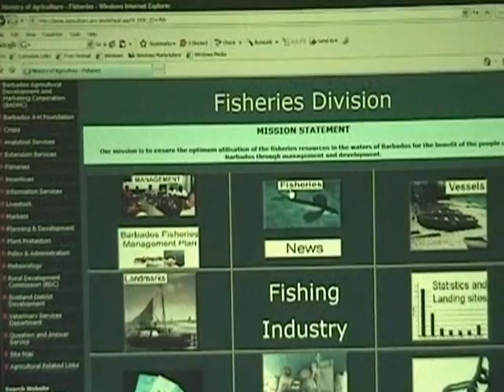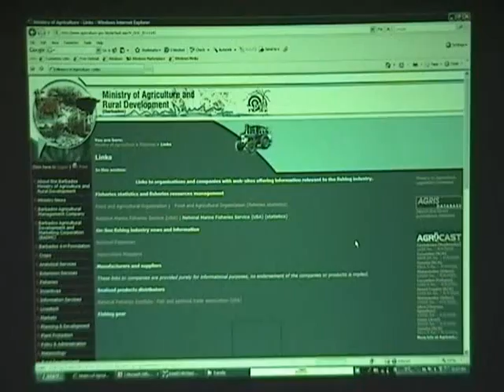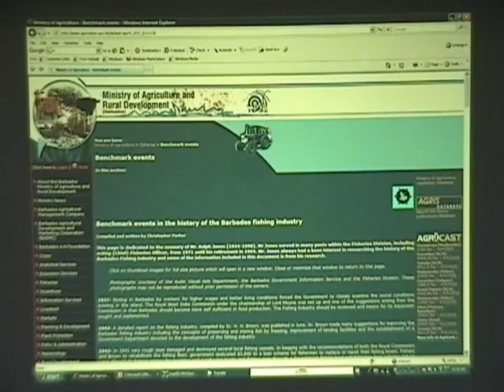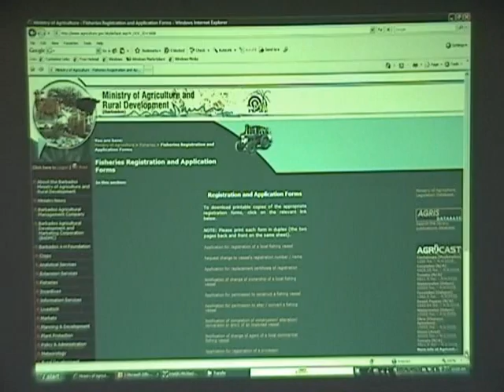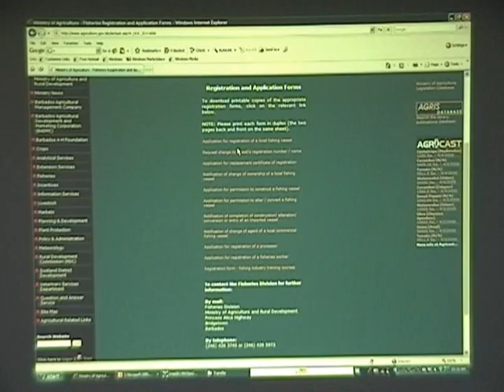Fisheries Website Review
Review of the Fisheries website at the 2008 Website Awards Ceremony. MAR Barbados agriculture.gov.bb